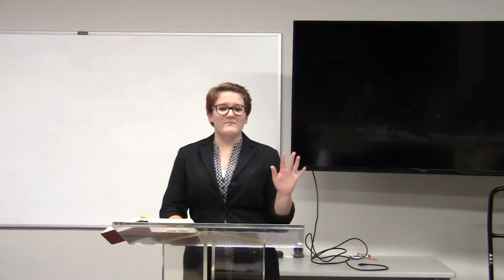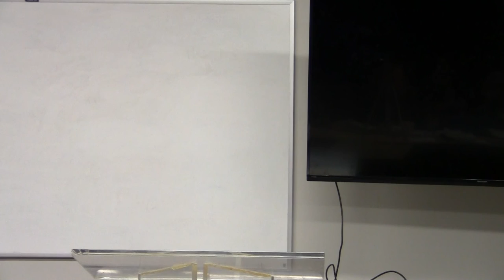Kailyn Fletcher, THE LORD PROVIDES, ABC preaching class 10/13/15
Kailyn "nailed it" several in class said.   With several illustrations and biblical examples, Kailyn beginning with the Sermon on the Mount... don't worry, consider the lilies, birds... goes on with Abraham, Hannah etc. and... being a student at ABC to illustrate The Lord Provides!!!